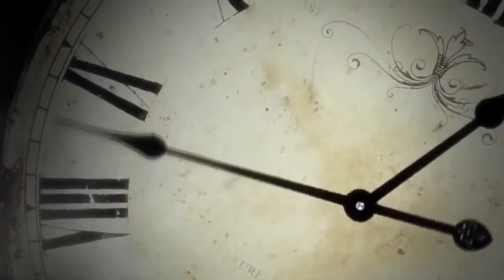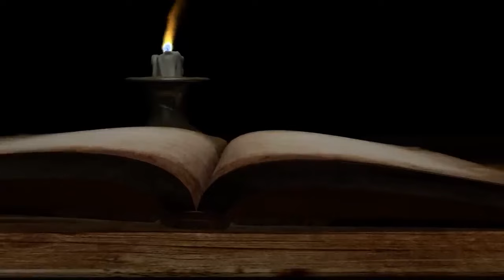Встреча Пяти Богов и Богинь 2 августа. Знаете?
Не только днём Перуна знаменуется 2 августа.
Вот Вам, друзья, подарок - сказка "О Встрече пяти 2 августа".

И это не всё!
Эта сказка посвящена огромному, как Вселенная, магическому событию — встрече Пяти. Что за событие такое?
Четыре таких встречи в Кологоде:
В ночь на 2 февраля Зимнее Перунье, иначе Громница
В ночь на 1 мая Живин День
В ночь на 2 августа Летнее Перунье
В ночь на 1 ноября Велесова Ночь
🌠 Узнайте больше
о Богах и Богинях этого времени